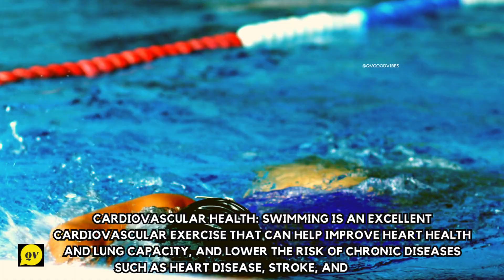Swimming Benefits Video 🏊‍♀️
👉 Watch The QV Good Vibes Videos To Enjoy !

👉 Swimming Benefits Video 🏊‍♀️ swimming swimmingpool swimmingtips health fitness fitnessmotivation @QVGOODVIBES

🏊‍♀️ Swimming is a great form of exercise that offers many benefits for both physical and mental health. Here are some of the key benefits of swimming:

🏊‍♀️ Low-impact exercise: Swimming is a low-impact form of exercise that is easy on the joints and is a great option for people who have arthritis, back pain, or other conditions that make high-impact exercise difficult.

🏊‍♀️ Full-body workout: Swimming engages all of the major muscle groups in the body, including the arms, shoulders, core, back, and legs, making it a great way to get a full-body workout.

🏊‍♀️ Cardiovascular health: Swimming is an excellent cardiovascular exercise that can help improve heart health and lung capacity, and lower the risk of chronic diseases such as heart disease, stroke, and diabetes.

🏊‍♀️ Stress relief: Swimming is a relaxing and meditative exercise that can help reduce stress and anxiety, improve mood, and promote better sleep.

🏊‍♀️ Rehabilitation: Swimming can be a great form of rehabilitation for people recovering from injuries or surgeries, as it can help improve range of motion, flexibility, and muscle strength without putting undue stress on the joints.

🏊‍♀️ Social activity: Swimming is a great way to meet new people and make friends, whether through swim classes or joining a local swim club.

🏊‍♀️ Overall, swimming is a fun and beneficial form of exercise that can improve physical and mental health in many ways.

🦢 Happy Watching
QV Good Vibes Creator

(c) All the content are licensed by QV Good Vibes Creator

Your Query-
swimming
swimming benefits
benefits of swimming
benefits of swimming everyday
swimming pools
swimming training
swimming for beginners
baby swimming
swimming song
swimming videos
freestyle swimming
swimming pools in houses
swimming pool swimming pool
swimming video
breast stroke for swimming
how to learn swimming
butterfly swimming
baby swimming in pool
swimming kaise sikhe
underwater swimming
swimming underwater
documentary video
video documentary
short documentary video
nature documentary
free documentary nature
documentary nature
nature documentary 2023
free nature documentary
4k nature documentary